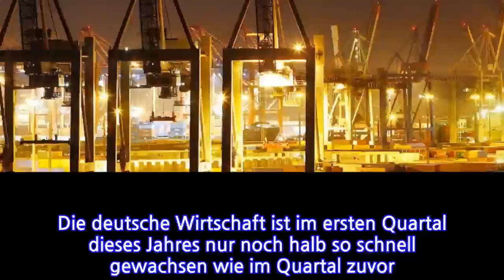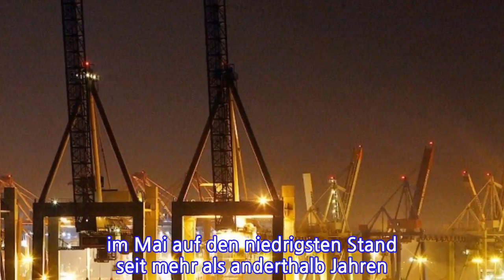Konjunkturdelle in Sicht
Die deutsche Wirtschaft ist im ersten Quartal dieses Jahres nur noch halb so schnell gewachsen wie im Quartal zuvor. Das Bruttoinlandsprodukt legte von Januar bis März nur noch um 0,3 Prozent zu – das ist so langsam wie seit rund anderthalb Jahren nicht mehr. Ende 2017 hatte es noch zu einem Plus von 0,6 Prozent gereicht. Das Statistische Bundesamt bestätigte mit diesen Zahlen am Donnerstag seine erste Schätzung von vor einer Woche.

Dennoch wiesen die Statistiker darauf hin, dass die deutsche Wirtschaft bereits den 15. Monat in Folge wächst. „Das ist die längste Aufschwungphase seit 1991“, teilten sie mit. Entsprechend rechnet die Regierung für das ganze Jahr dennoch mit einem Wirtschaftswachstum von 2,3 Prozent.